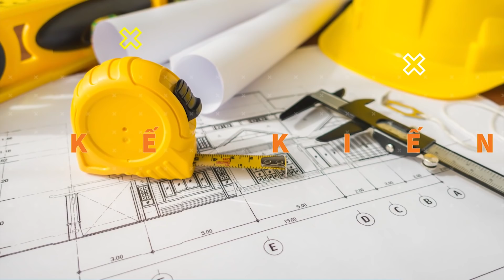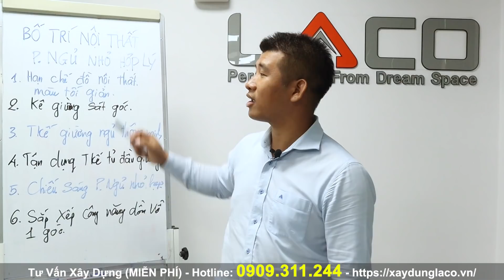[CHỦ NHÀ NÊN BIẾT] Cách Để Bố Trí Nội Thất Phòng Ngủ Có Diện Tích Nhỏ Hợp Lý - Xây Nhà Trọn Gói LACO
1. Hạn chế đồ nội thất và sử dụng màu sắc tối giản.
Việc hạn chế nội thất luôn là giải pháp vàng cho phòng ngủ nhỏ trở nên gọn gàng hơn. Không nhiều nhưng vẫn đảm bảo những chức năng cơ bản nhất của không gian nghỉ ngơi.
Ngoài ra, màu sắc của các vật dụng như chăn ga gối, màu ghế đều hài hòa với nhau, mang lại cảm giác thư thái. Gam màu trầm kết hợp với đồ nội thất phong cách tối giản sẽ làm cho căn phòng trở nên hiện đại thanh lịch. Tông màu sáng chủ đạo của nền tường luôn là lựa chọn cho những không gian hẹp, nhỏ làm không gian được rộng rãi thoáng đãng hơn.
2. Kê giường sát góc.
Một trong những cách bố trí phòng ngủ diện tích nhỏ là kê giường sát với mép góc để tiết kiệm không gian phòng, đồng thời tạo cảm giác vững chãi cho chiếc giường. Ngoài ra việc sắp xếp tủ quần áo với vệ cửa kéo trượt nhằm tiết kiệm diện tích. Ngoài việc bày trí đồ đạc hợp lý, tuỳ vào sở thích của người sử dụng việc lựa chọn màu sắc, phong cách nội thất cũng nên lưu ý.
Kê giường vào sát một góc tường là một ý tưởng tuyệt vời giúp mở rộng không gian, đồng thời khiến phòng ngủ trở nên sang trọng hơn. Chỉ đơn giản là bạn di chuyển giường vào sát góc tường là đủ. Đây là lựa chọn thông minh nhất giúp tiết kiệm không gian.
3. Thiết kế giường ngủ thông minh.
Đây là một trong những cách trang trí phòng ngủ nhỏ cực kì thông minh mà nhiều người vẫn thường áp dụng. Các mẫu giường ngủ này được thiết kế vô cùng linh hoạt để bạn có thể dễ dàng tận dụng phần không gian phía dưới để làm tủ đựng đồ dùng, các thiết kế xếp gọn nhẹ hoặc biến nó trở thành không gian ngồi học tập, làm việc…
Gian phòng ngủ sẽ tiết kiệm được một khoảng trống với cấu trúc vô cùng thông minh của các kiểu dáng giường ngủ này. Ngoài ra bạn cũng có thể tham khảo nhiều thiết kế giường chân cao độc đáo khác, bạn có thể đặt bàn làm việc, máy tính và những kệ sách… Phía dưới gầm sẽ trở thành một không gian làm việc thật sự mà tất cả chỉ tiêu hao diện tích của một góc phòng.
4. Tận dụng thiết kế tủ đầu giường.
Các thiết kế tủ đầu giường chính là lựa chọn thông minh cho bạn khi muốn trang trí phòng ngủ nhỏ thêm tiện nghi. Những chiếc kệ, tủ xinh xắn này thường được gắn vào tường nên hầu như là không hề làm mất đi diện tích không gian. Thêm vào đó, bạn có thể bày trí rất nhiều các vật dụng trang trí đáng yêu như gấu bông, hoa giấy, đồng hồ, tranh ảnh hoặc biến chúng thành kệ sách.
Như vậy bạn vừa có thể giải quyết được bài toán về vấn đề trang trí, làm đẹp vừa có thể tiết kiệm diên tích một cách tối đa cho gian phòng. Không gian sẽ thêm phần xinh xắn, dễ thương nhưng không kém phần tao nhã, nhẹ nhàng.
5. Chiếu sáng phòng ngủ nhỏ hẹp.
Ánh sáng trong phòng ngủ có ảnh hưởng không nhỏ tới không gian sống cũng như năng lượng của mỗi thành viên trong gia đình. Ngoài những chiếc đèn chiếu sáng có tác dụng khơi lên tâm trạng và gợi mở không gian tuyệt vời cho phòng ngủ, bạn nên tận dụng nguồn sáng tự nhiên từ cửa sổ phòng ngủ để mọi vật tràn ngập nguồn năng lượng sống tích cực.
6. Sắp xếp công năng dồn về 1 góc.
Việc sắp xếp công năng giường tủ về 1 góc phòng sẽ tận dụng tối đa diện tích căn phòng, cảm giác phòng ngủ sẽ rộng rãi hơn rất nhiều. Thay vì dùng tủ quần áo đứng chiếm diện tích thì bạn có thể thiết kế kết hợp liền khối với giường sẽ tận dụng được nhiều không gian sinh hoạt hơn.

Video Tham Khảo Thêm:
Địa chỉ: 564 Song hành Xa Lộ Hà Nội,  Phường Phước Long A, Quận 9, Thành Phố Hồ Chí Minh.